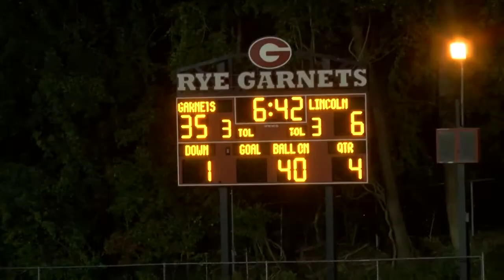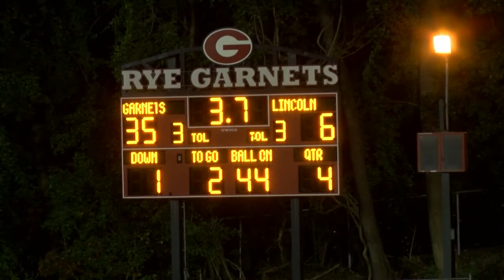Football Video Services Rye Garnett Oct 6 2017